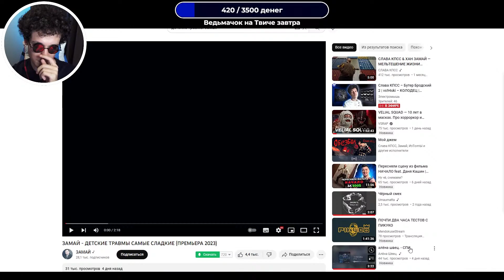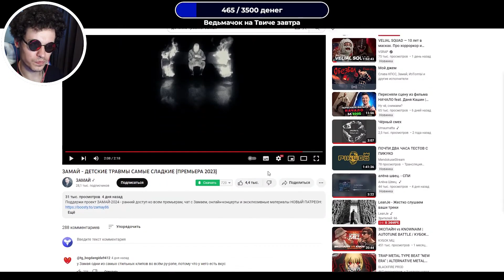ЭЛЕКТРОМЫШЬ смотрит ЗАМАЙ - ДЕТСКИЕ ТРАВМЫ САМЫЕ СЛАДКИЕ (ПРЕМЬЕРА 2023)